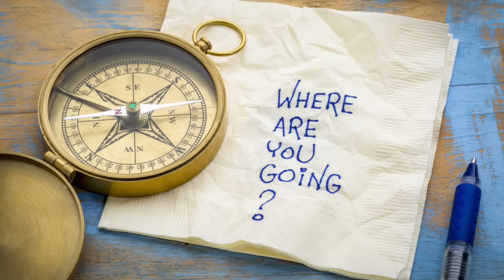“Brand Purpose”, “Vision & Mission” | “ Vision Vs mission” | Remember easily | Khanindra Barman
Every brand needs to understand these three most important terms - Brand Purpose, Brand Vision & Brand Mission. These needs to be very clearly defined before the launch of the brand.

Brand Purpose is the "WHY" of your brand. It defines the existence of the brand and it talks about the story of the brand.

Brand Vision is the "WHERE" of your brand. Where you want to reach and importantly when. Vision should also be measurable.

Brand Mission is the "HOW" of your brand. It is the road to your Vision.

You will also get to know - Vision Vs Mission, Mission and vision, Vision and mission statement,

Time scale analogy:
Purpose is based on the past.
Vision is for the future.
Mission is the present.

Besides the Purpose, this video gives a good insight to mission and vision or you can say mission vs vision.It also explains the mission and vision statements with example.